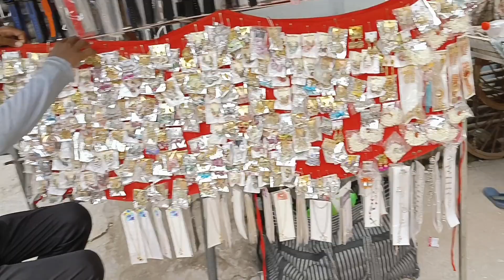मेले में fully Enjoy 🥰/ हमारे meena समाज कैसे लगता हैं नवमी का मेला🥳/ मेले में ये क्या हो गया 😱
मेले में fully Enjoy 🥰/ हमारे meena समाज कैसे लगता हैं नवमी का मेला🥳/ मेले में ये क्या हो गया 😱villagvlog MONIKADESIVLOG maykavlog #